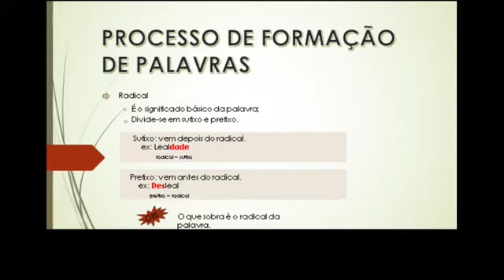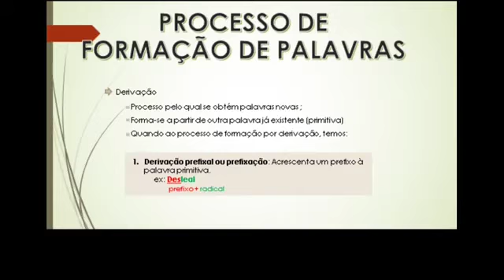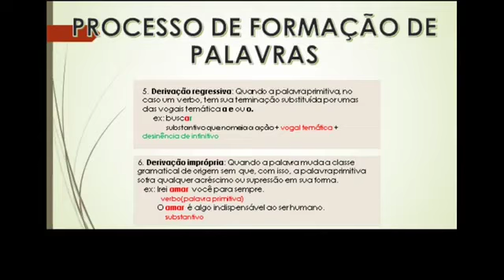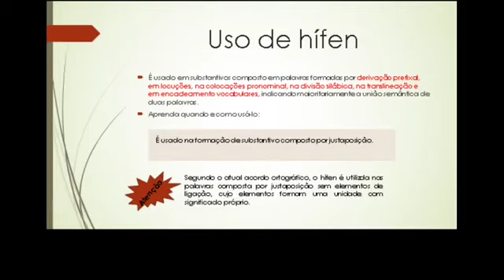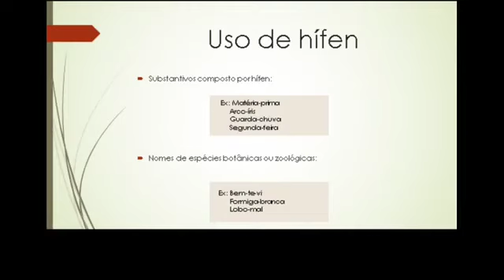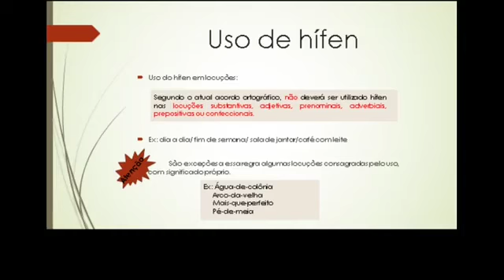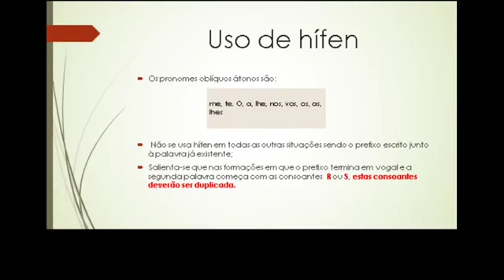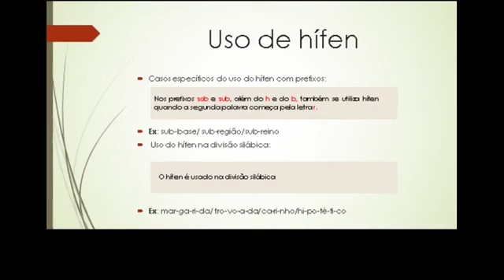Português oitavo ano Sujeito e predicado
Colégio Ofenisia Freire Português oitavo ano